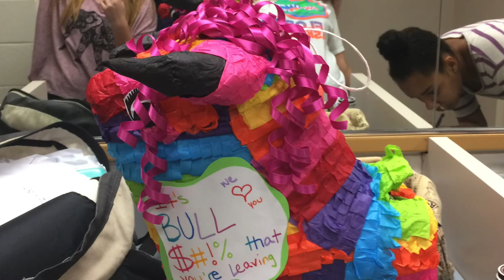Thespians Freshman Year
Cypress Lake High School Center For the Arts Acting Class of '18 short slide show of the year